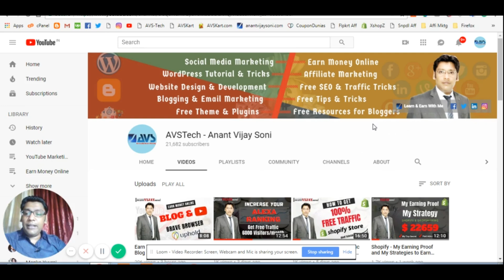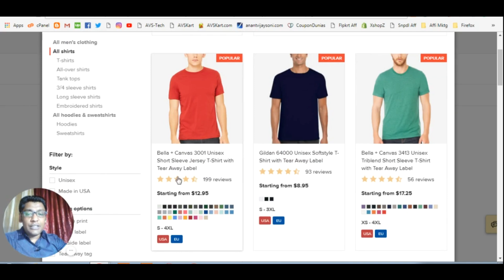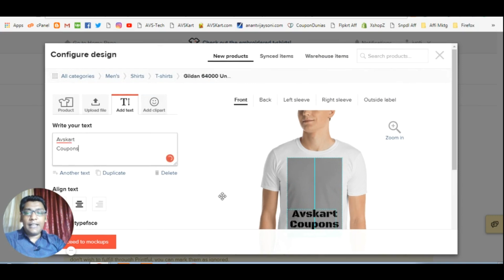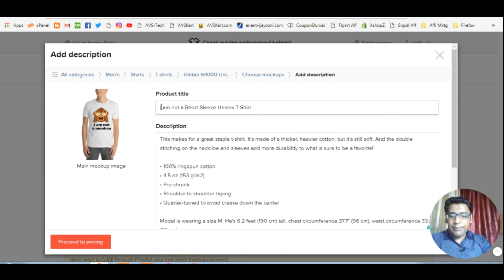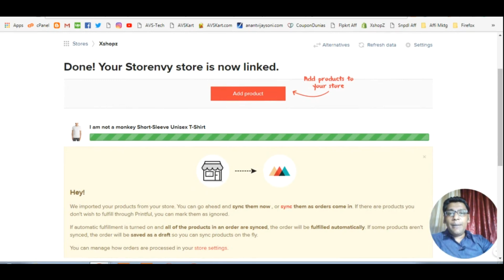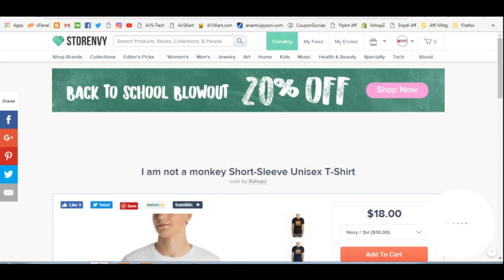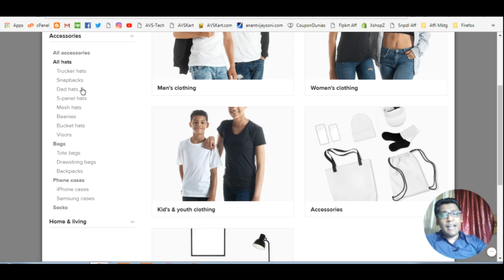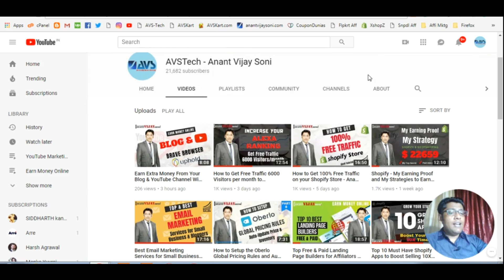How to Build a T-Shirt Drop Shipping Business With Printful and Storenvy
Hi Friends,

Todays I going to discuss... How to Build a T-Shirt Drop Shipping Business With Printful and Storenvy. Let's Learn How to Start a Creative Business on the Cheap.

for Latest Blogs and Tutorials.

Topics Covered in this Video (Try to Ignore this):
Storenvy Drop Shipping Integration
Are you using Storenvy and Printful?
Storenvy Store Owner Inspiration & Resources
How to Build a T-Shirt Drop Shipping Business With Printful
How To Pick Up a New Skill and Make Money At The Same Time
How to connect your Storenvy store to Printful Drop Shipping
Best Dropshipping Websites For Your T-shirt Business in 2018